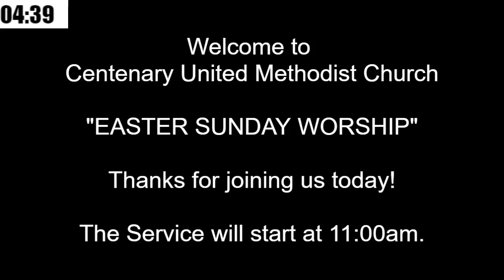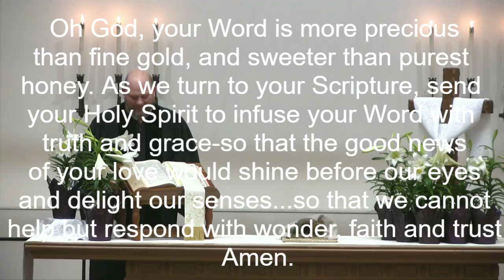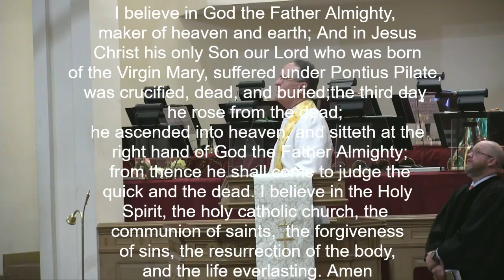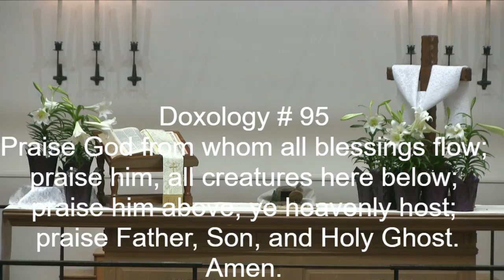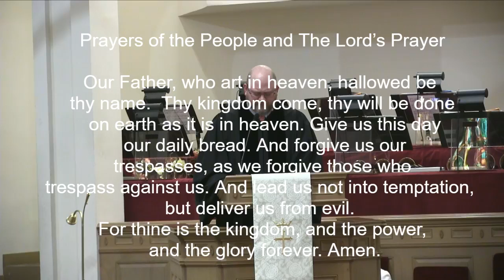Centenary United Methodist Church Easter Service April 12, 2020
Easter Sunday Service at Centenary United Methodist Church, New Bern, NC